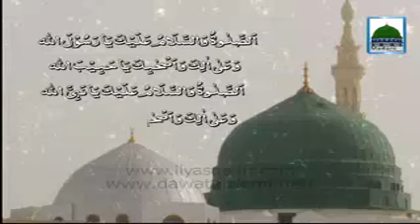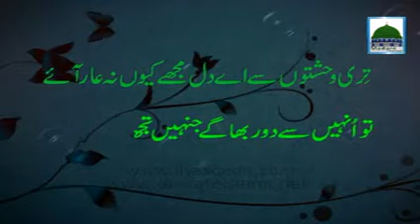Ameer E Ahlesunnat Ke Madani Phool Ep#120 Ham Kon Si Naukri Karain